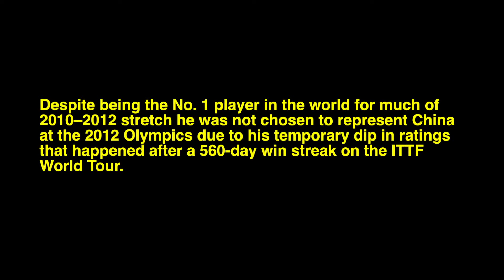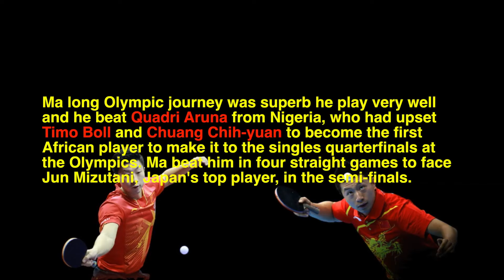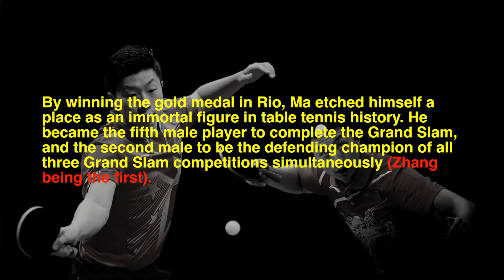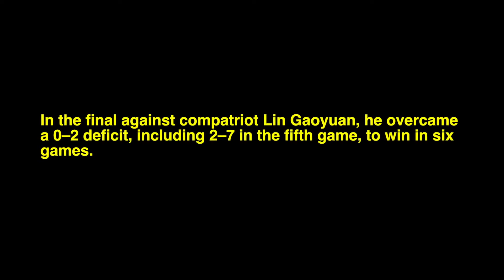Ma Long | Documentary 2020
Ma Long became the fifth player to complete a career Grand Slam (winning the Olympics, World Championships, and World Cup), joining Jan-Ove Waldner and Liu Guoliang, Kong Linghui, and Zhang Jike. Additionally, he became the first male player (and second overall) in the world to have won every singles title in table tennis. These records have led many to consider him to be the greatest player of all time.

Hello guys please watch till the end Ma long the greatest player of all time. Thank you!

Cameras and gears used to record this video

(My Camera)
Canon EOS M50 Mirrorless Camera Kit w/EF-M15-45mm and 4K Video (Black)

ABOUT THIS VIDEO: Sherwin Remata is a Filipino T2 player now based in UK that has been cited as one of the best coaches by experttabletennis.com.